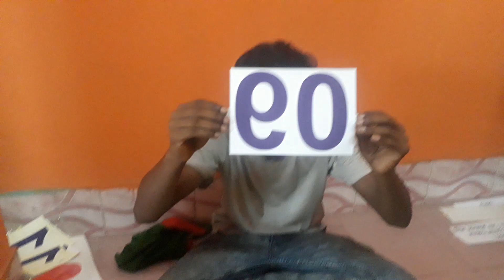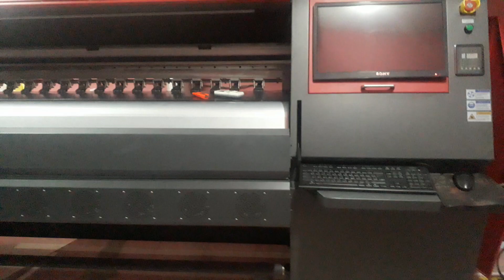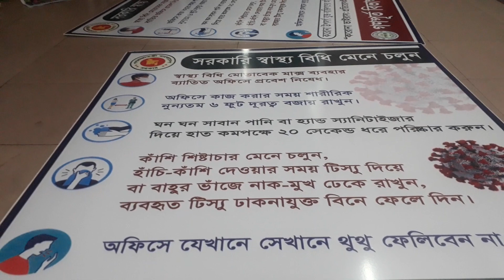T-shirt painting step by step your own T-shirt digital printing at home কম পুঁজি নিয়ে ব্যবসা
your own T-shirt digital printing at home কম পুঁজি নিয়ে ব্যবসা

এই ভিডিওতে আপনি অল্প খরচে গেঞ্জি প্রিন্ট এবং অন্যান্য প্রিন্ট সম্পর্কে বিস্তারিত জানতে পারবেন।

fast digital house 🏠
কেন্দ্রীয় কারাগারের সামনে, কাঠের পুল ব্রিজ এর পাশে, যশোর।

ডিজিটাল প্রিন্ট
টি শার্ট প্রিন্ট
টাইলস প্রিন্ট
পাথর খোদাই
আইডি কার্ড প্রিন্ট
ব্যানার প্রিন্ট
প্যাড মেমো স্টিকার সহ যাবতীয় প্রিন্টিং এর কাজ করা হয়।

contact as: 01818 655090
Chancra,  Jessore
Bangladesh